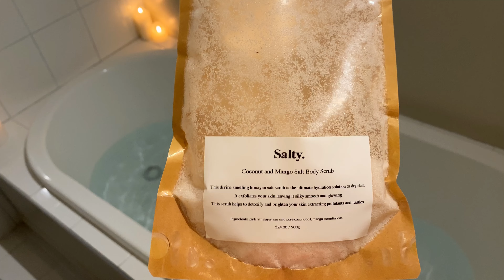“THAT GIRL” weekend vlog - Sunday Markets & Baking Banana Bread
"THAT GIRL" weekend vlog - Sunday Markets & Baking Banana Bread. What a fun vlog this was!! I loved reading your comments on my last video honestly made me feel so worthy and aahhh I’m beyond grateful for you! Thank you for spending your precious time with me! Also… I should not be allowed to bake banana bread. HAhah it turned out good like in the tasting department… but, it was definitely a stressed trust the process kind of process - sorry I put you through that lol.

I love you guys so much and I truly feel like this series is changing me. I hope its encouraging you. I hope you find comfort in knowing that you don't have to have it all figured out. But, most importantly - I hope it makes you feel less alone in this messy world. I hope you see how wonderful you are in everything you do and I hope you feel like you belong here. I'm in no way perfect and I am forever learning and growing as a person and I never want you to compare yourself to me or to anyone else. Your voice matters. Your heart matters. You belong you belong you belong.

Wish I could hug you!